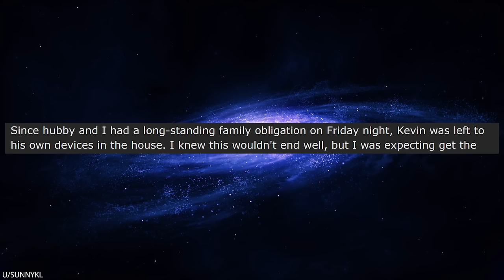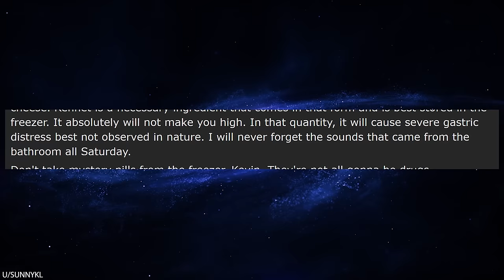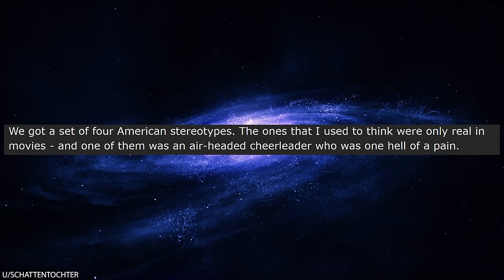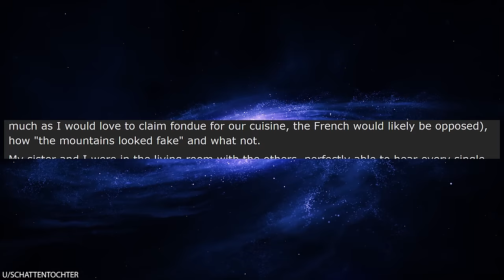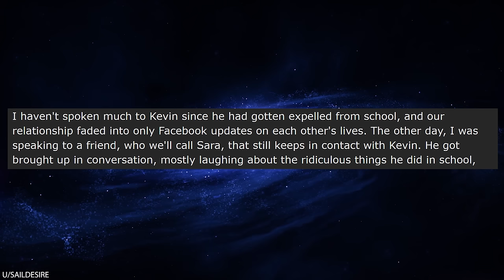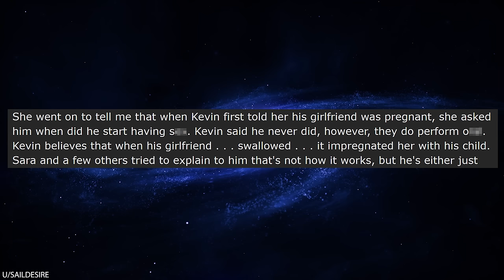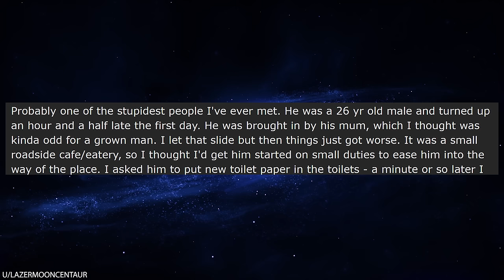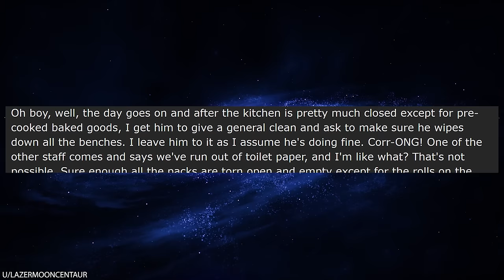r/Storiesaboutkevin He's So Dumb He ATE GLASS!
r/Storiesaboutkevin In today's episode, OP works at a restaurant and hires the world's DUMBEST employee. Kevin spills a jar of jam, so does he clean it up like a normal person? NOPE! He takes the jam-covered shards of glass and hides it in the food that they serve customers as a way to hide the evidence. When OP confronts Kevin about it, Kevin says that it's totally fine and then tires to prove it by EATING GLASS! He got fired immediately.